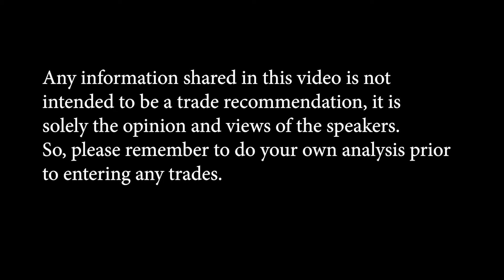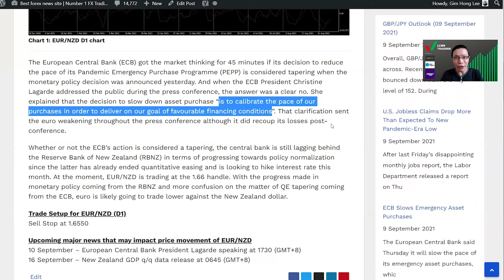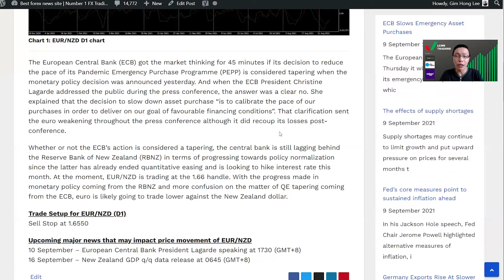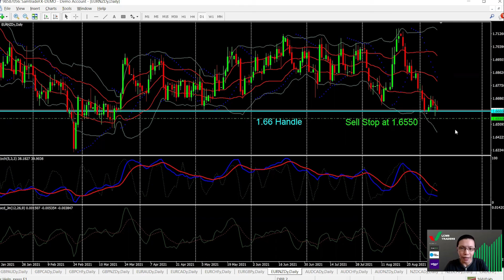Trade Idea - EURNZD (10 Sep 2021)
A disclaimer; Any information shared in this video is not intended to be a trade recommendation, it is solely the opinion and views of the speakers. So, please remember to do your own analysis prior to entering any trades.